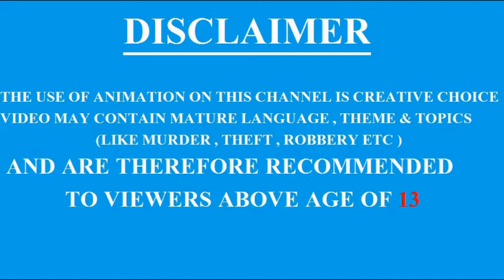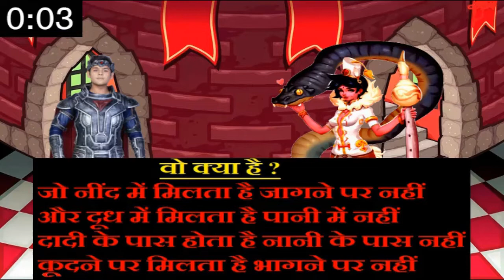BAALVEER KI CARTOON PAHELIYAN : बालवीर फॅसा नागलोक में | baalveer in naaglok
HELLO DOSTO
Aaj ki video me hum lekar aaye hai baalveer ki ek aur majedar paheli wali video
Umeed karte hai aapko ye video pasand aayegi